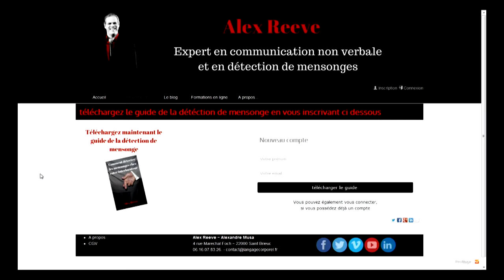Alex Reeve, détecteur de mensonges